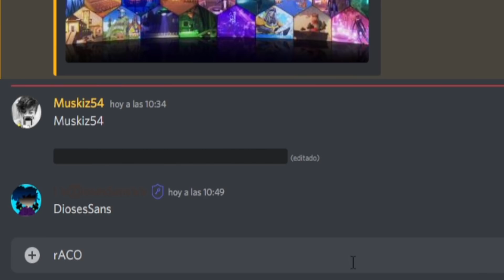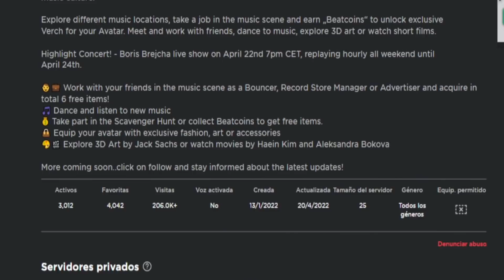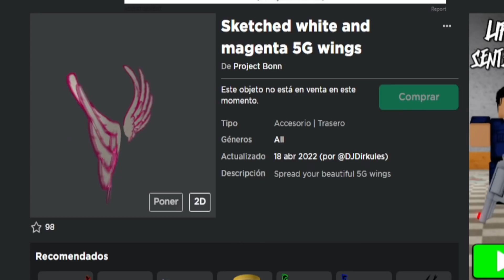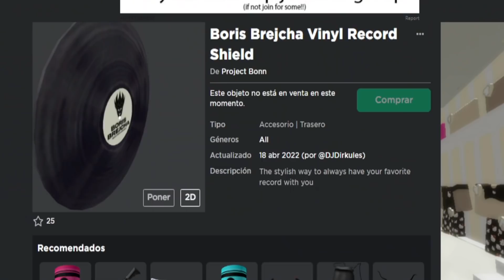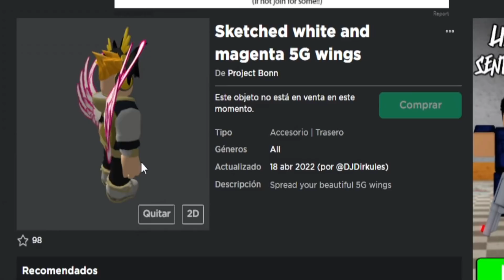⭐Como Conseguir Las ALAS "5G" Gratis y PREMIOS Para tu Avatar de Roblox! (EVENTO BEATLAND)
✅ Viene un nuevo evento a Roblox y viene cargado de Accesorios! Me encantarían que las Alas 5g fuesen Gratis para todos, así que atentos!

2- Valida tu Correo Electrónico
3- Descarga el Juego
4- Disfruta de Juegos Gratis y añádeme de Amigo!
5-Graba conmigo y juega conmigo dentro de Core!

⭐USA EL CÓDIGO: Raconidas  - AL COMPRAR ROBUX Y PREMIUM!!